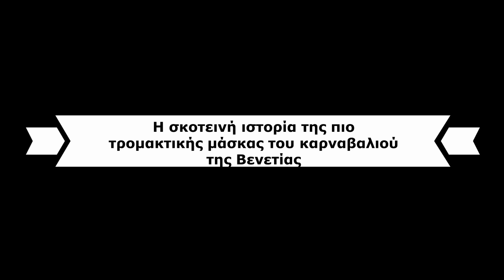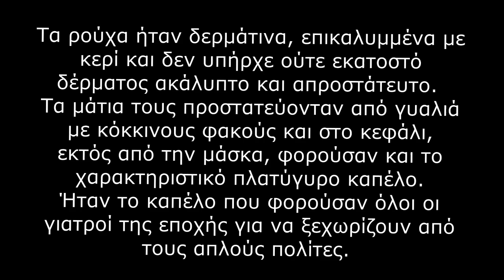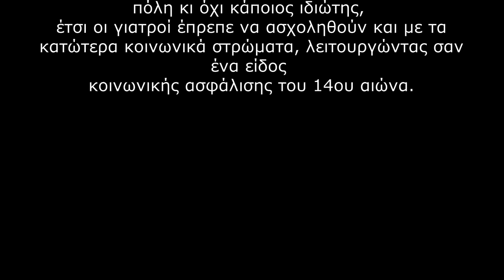AnanaS Channel - Η σκοτεινή ιστορία της πιο τρομακτικής μάσκας του καρναβαλιού της Βενετίας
Ήταν η στολή προστασίας των γιατρών που θεράπευαν την πανούκλα από τον 14ο μέχρι και τον 17ο αιώνα.

Even for the Venice carnival, which is considered to be the most "serious" and "strict"
in the world, this figure is awe and worry, not unfair,
as it reminds a black bird. However, her story is even darker.
The figure of "Dottore" does not belong to a Venetian carnival nor was used
to scare small children. It was the uniform for the protection of doctors who treated the plague from the 14th
until the 17th century.

Each piece of the suit was protecting the doctor from the disease that destroyed 1/3 of the continent's population,
although it later turned out to be likely to increase the chances of spreading the disease because it was infected
fabrics.
The mask, which was also the hallmark of the cholera therapists, was a bird.
On her beak
masks placed aromatic herbs such as mint, carnation, myrrh, rose petals and labdanum.
The world then believed that the disease was transported by air and the mask was used to protect the doctor. One of the doctors' theories was that the disease came from the birds and if she wore the mask,
the infection would be transferred to the clothes and would not touch him.

The clothes were leather, wax-coated, and there was no centimeter of skin uncovered and unprotected.
Their eyes were protected by glasses with red lenses and on the head,
except for the mask, they also wore the characteristic wide hat.
It was the hat worn by all the doctors of the time to stand out from ordinary citizens.
They had always with him a walking stick, which they used to look at the patients,
without touching them.
One of the uses of the stick was to beat the patient for punishment, as they believed
plague hurt him because of his sins.

Many of the doctors who treated the plague were actually Cobonganites,
who were presenting the experts to get the big pay that the dangerous
their occupation. They were hired by the whole city and not by any individual,
so doctors had to deal with the lower social strata, acting as a kind
social security of the 14th century.
Of course, they often did not offer anything to the patient because they did not have the necessary knowledge.
There was a case of a doctor who a few days before wearing the protective suit worked as a grocer
and he did not even know writing and reading.